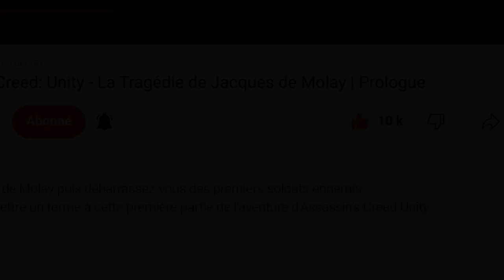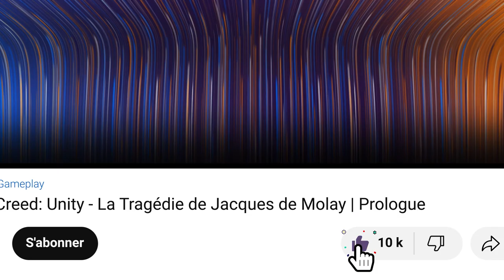Assassin's Creed 4: Black Flag - Justice aveugle | Contrats navals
Gameplay - Assassin's Creed IV: Black Flag - Contrats navals - Justice aveugle
Assassin's Creed 4: Black Flag / Walkthrough - Contrats navals

Assassin’s Creed IV Black Flag est un jeu vidéo d'action-aventure et d'infiltration développé par Ubisoft Montréal et édité par la société Ubisoft. Il est sorti en octobre 2013 sur PlayStation 3 et Xbox 360. Les versions PlayStation 4 et Xbox One du jeu sortent lors des lancements respectifs des deux consoles.

▬▬▬▬▬▬▬▬▬▬▬ Rejoignez-nous sur ▬▬▬▬▬▬▬▬▬▬▬